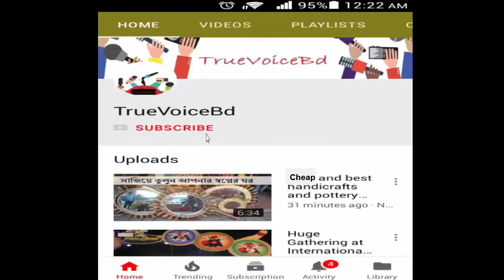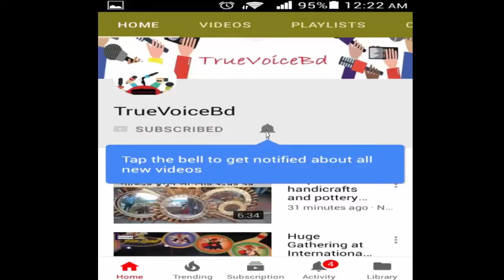10 Ton Vibrator roller works in Mawa Road Construction | Sand Compacting Roller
10 Ton Vibrator roller works in Mawa Road Construction.

Lets see the 10 ton vibrator sand compacting vibrator roller which is works in dhaka mawa road construction.